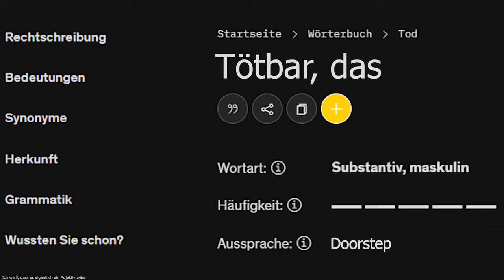Der KRASSESTE NSMB Wii Hack!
Dieser Herbstliche Hack ist anders Wild!!!

Story:
Bowser entführt Peach...
Was ist Newer Faling Leaf?:
Newer Falling Leaf ist ein herbstliches Spiel, das auf dem Newer-Framework basiert und im Dezember 2014 veröffentlicht wurde. Es enthält 8 neue Level in verschiedenen Themenbereichen!

Kapitel:
00:00 Intro
00:33 1-1 Wiggler Wood
01:51 1-2 Woodfall Canyon
03:30 1-3 Crystalswing Cave
05:38 1-A Seaside Boo House
07:30 1-4 Burning Bushes
09:37 Outro
Viel Spaß!